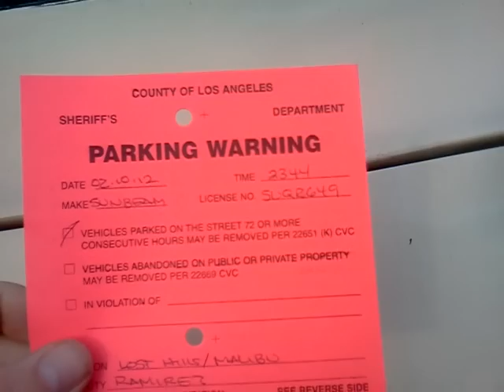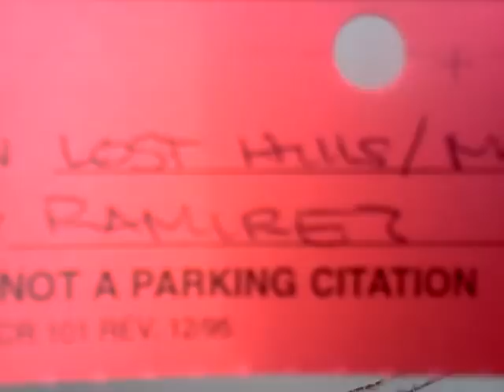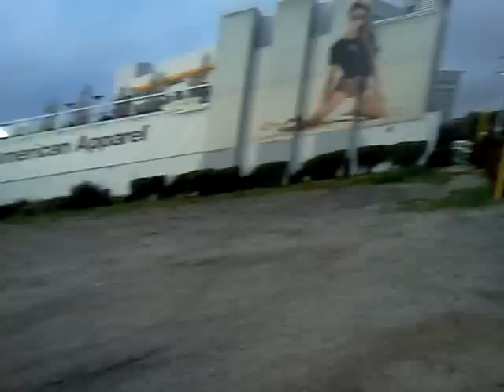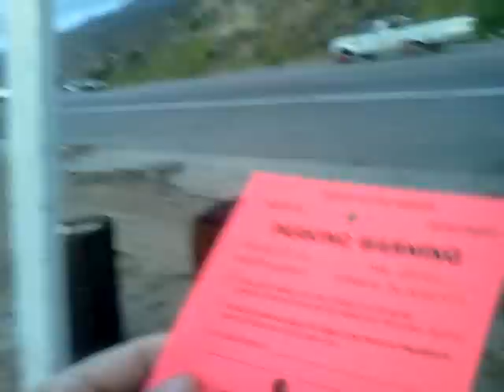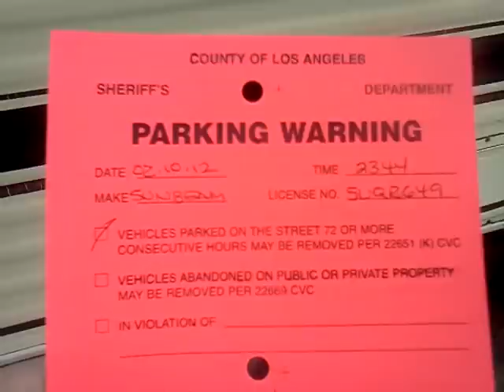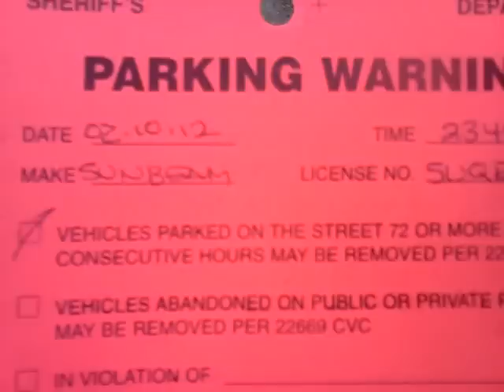Los Angeles Sheriff's deputies continue illegal harassment Topanga, California 2012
That's right kiddies, months after these low IQ steroidal thugs learned not to violate Angsto's rights under California code 52.1 and US code Title 42.1 to peacefully enjoy his existence without threats, intimidation, coercion or some dumb cop TRYING TO OPEN THE DOORS TO YOUR ABODE WITH NO WARRANT, they have begun to do it again.
Fourth Amendment - Search and Seizure
See California Civil Code Section 52.1 ("(a) If a person or persons, whether or not acting under color of law, interferes by threats, intimidation, or coercion, or attempts to interfere by threats, intimidation, or coercion, with the exercise or enjoyment by any individual or individuals of rights secured by the Constitution or laws of the United States, or of the rights secured by the Constitution or laws of this state, the Attorney General, or any district attorney or city attorney may bring a civil action for injunctive and other appropriate equitable relief in the name of the people of the State of California, in order to protect the peaceable exercise or enjoyment of the right or rights secured. An action brought by the Attorney General, any district attorney, or any city attorney may also seek a civil penalty of twenty-five thousand dollars ($25,000). If this civil penalty is requested, it shall be assessed individually against each person who is determined to have violated this section and the penalty shall be awarded to each individual whose rights under this section are determined to have been violated. (b) Any individual whose exercise or enjoyment of rights secured by the Constitution or laws of the United States, or of rights secured by the Constitution or laws of this state, has been interfered with, or attempted to be interfered with, as described in subdivision (a), may institute and prosecute in his or her own name and on his or her own behalf a civil action for damages, including, but not limited to, damages under Section 52, injunctive relief, and other appropriate equitable relief to protect the peaceable exercise or enjoyment of the right or rights secured.")
See 42 U.S.C. §1983 ("Every person who, under color of any statute, ordinance, regulation, custom, or usage, of any State or Territory or the District of Columbia, subjects, or causes to be subjected, any citizen of the United States or other person within the jurisdiction thereof to the deprivation of any rights, privileges, or immunities secured by the Constitution and laws, shall be liable to the party injured in an action at law, suit in equity, or other proper proceeding for redress, except that in any action brought against a judicial officer for an act or omission taken in such officer's judicial capacity, injunctive relief shall not be granted unless a declaratory decree was violated or declaratory relief was unavailable. For the purposes of this section, any Act of Congress applicable exclusively to the District of Columbia shall be considered to be a statute of the District of Columbia.") See also Police Misconduct Law and Litigation by Michael Avery and David Rudovsky under auspices of National Lawyers Guild (2nd Ed.1995).
In the landmark 1961 case Mapp v. Ohio1, the United States Supreme Court held that the Fourth Amendment is applicable to the states as well. This means that all California police, not just federal authorities, are bound by the Fourth Amendment.